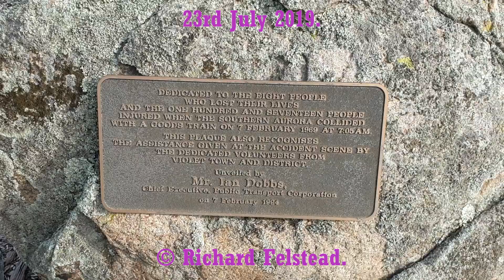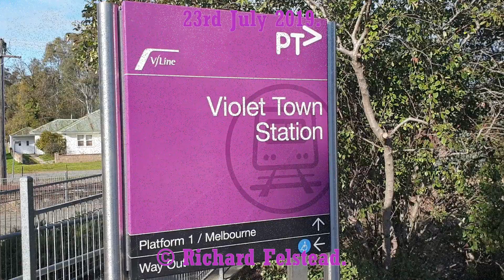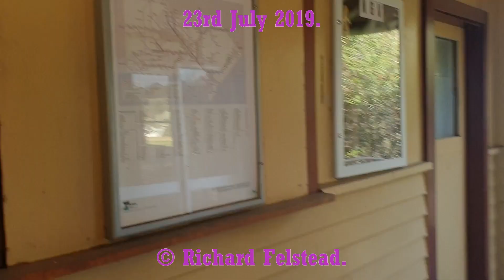Outtakes from Violet Town videos 23rd July 2019.